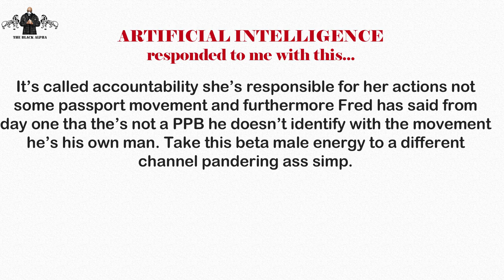PASSPORT BROS ✈ MUST DO BETTER THAN FOREIGN 🌎TH🚫TS AND H🚫EZ 🤫